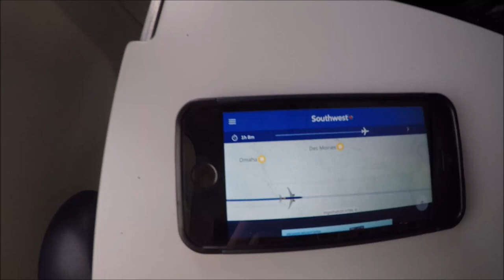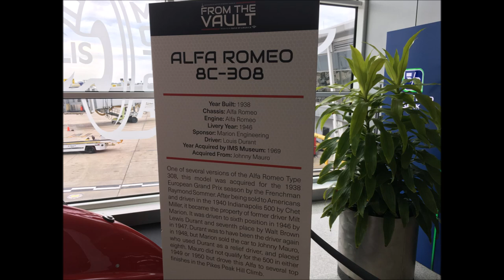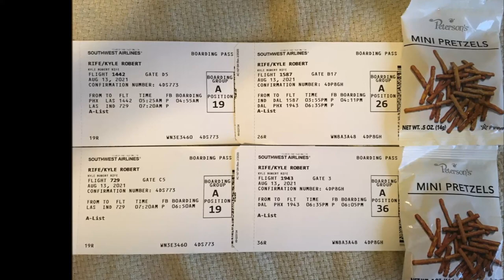Southwest Airlines - Full Flights POV: Phoenix (PHX) to Vegas, NV (LAS) to Indianapolis, IN (IND)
August 13th, 2021. (Uploaded here in October of 2023).
Full title: "Southwest Airlines - Full Flights POV's: Phoenix, AZ (PHX) to Las Vegas, NV (LAS) to Indianapolis, IN (IND)"
-Trip Report, solo Vlog, POV recording, photo slideshow, editing, Iphone SE, GoPro Hero 2018.
-Phoenix, Arizona to Las Vegas, Nevada to Indianapolis, Indiana
Phoenix Sky Harbor International Airport to Las Vegas Harry Reid International Airport (formerly McCarran) to Indianapolis International Airport
-PHX to LAS to IND. PHX-LAS-IND.
-Boeing 737-700, -800, and MAX aircraft.
-Music: "The Indianapolis Story" by John Williams (the movie 'JAWS') (1975)
-Fun solo day round trip. Left home in the East Valley AZ in the morning to Las Vegas with brief layover and then on to Indiana, back home in AZ that night! A very short first leg, followed by much longer/official connecting flight to destination. I just took a few photos during flight to LAS this time, only filmed the landing, as showing the whole flight was redundant and unnecessary. Then I resumed as normal for flight to Indy. More experienced with my GoPro since 2019 trip, did a better job/made a better video [this time around] with this repeat/do-over.
-My return trip (Indianapolis to Dallas to Phoenix/IND to DAL to PHX) came next.
-Daytime, morning to afternoon to late evening/sunset.
-Inside the gate, taxi to runway, Takeoff (climb & ascent to cruising altitude), flight attendant announcements after surpassing 10,000 feet.
-Snack and drink service, Landing (descent & final approach), touchdown on runway, flight attendant "welcome" announcements, taxi to the gate, parking. Departure and arrival!
-Boarding passes & souvenirs (fridge magnets & more)
shown at the end. Hoosiers!
*My trip right before this (July of 2021): After two years, I returned to Indiana and Kentucky. First, stayed at brother's house up in Lafayette, Indiana. Then, stayed at great aunt's house down in Greenville, Indiana.
-Summary: Loeb Stadium (Baseball & softball. Bronchos & Aviators teams), Arni's Restaurant (Arni's Pizza), Kentucky Kingdom theme park (2 day ticket, roller coasters and water rides), Big Four Railroad Bridge (walk across Ohio River, between Louisville and Jeffersonville), Churchill Downs tour (Kentucky Derby race track, horse racing and betting, museum exhibits), Tumbleweed Southwest Grill.
-Fall 2018: Phoenix to Louisville and Louisville to Phoenix (direct/non-stop flights). Mammoth Cave National Park! Thanksgiving meal with relatives.
-Spring 2019: Phoenix to Las Vegas to Indianapolis and Indianapolis to Las Vegas to Phoenix (multiple legs/flights). Mammoth Caves again, Longhorn Steakhouse, Louisville Slugger (baseball bat factory and MLB museum exhibits)! "Topp't!" handcrafted pizzas, walk across Wabash River (Millennium sundial), Purdue University (Purdue Boilermakers), "Kiss the Bricks" tour and "Andretti" museum exhibit at Indianapolis Motor Speedway (IndyCar race track, Indy 500 & Brickyard 400).
-Airplanes, aviation, planes, seats, tray tables, flaps, landing gear, terminals, passengers, pilots.